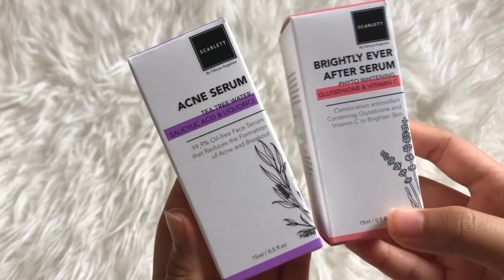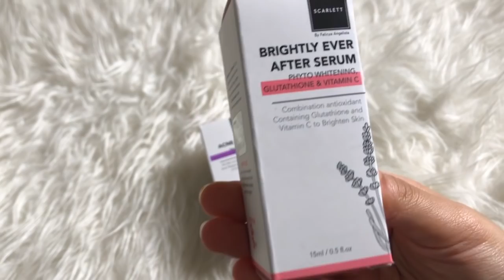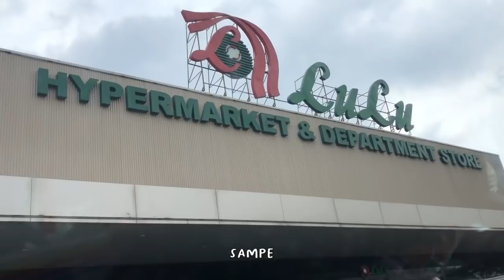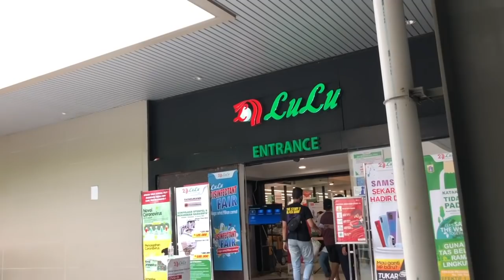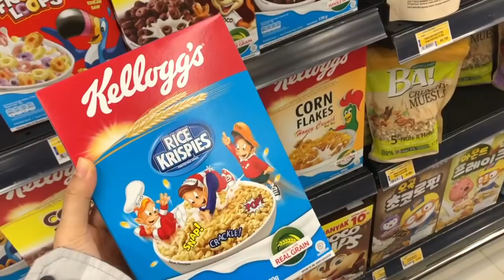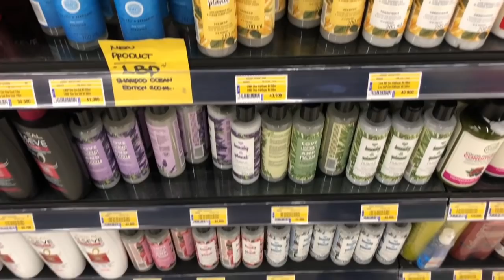daily vlog ep.7🌱: skincare, grocery shopping🛍| indonesia🇮🇩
another daily vlogg

📽 editing: iMovie